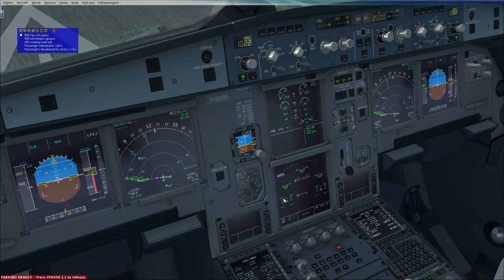take off Mende brenoux en air bus 318 air France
décollage harde sur la 13 sur Mende avec le qnh de 1023
en 318 air France
dedicase a Airbus 06